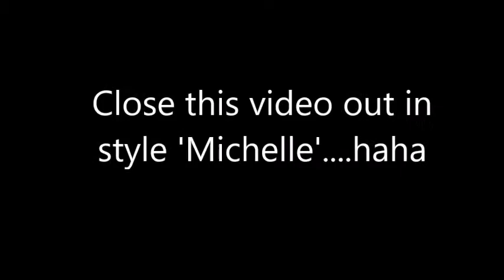Snowboarding at Lake Louise - November 2019 (This is more of a video for a beginner or intermediate)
Random footage of a snowboarding trip we took to Banff, Alberta in Mid to Late November 2019. This is a video for someone who is a beginner or maybe an intermediate type boarder like me. I'm old, I'm broken down, I can't go fast and I fall. a lot. lol. but, what can you do right!